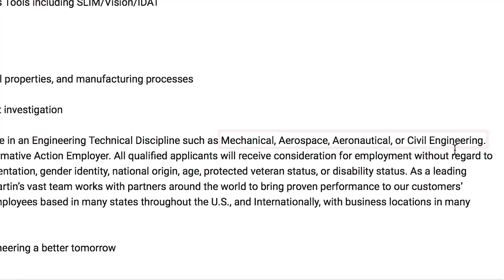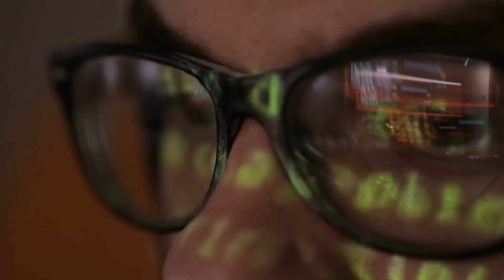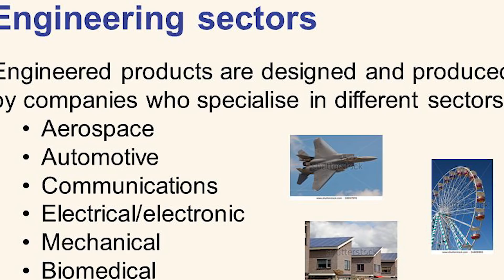How to Choose a Major When You Have Too Many Interests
Your college major does not define exactly which way your career will go. However by selecting the right major you can at least optimize your chances of starting in the right field (or related field) that will lead you to your dream career. This video is mainly focused on STEM majors and what to do when there are too many fields that interest you.